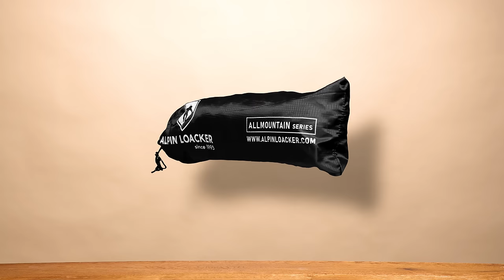Alpin Loacker Allmountain Faltstöcke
Du suchst leichte, stabile Aluminium Faltstöcke mit kleinem Packmaß und ergonomischen Griffen aus Kork? Dann bist du bei den Alpin Loacker Allmountain Series Wanderstöcken richtig. Unsere Aluminium Wanderstöcke bieten das beste Preis-Leistung-Verhältnis auf dem Markt. Sie sind zum Wandern, Bergsteigen oder Skitouren gehen, perfekt geeignet.

Produktinformationen:

Verstellbreich Standard (ab Körpergröße 165cm): 115cm bis 135cm
Verstellbreich kurz (bis Körpergröße 165cm): 100cm bis 120cm
Länge zusammen: 35cm
Eigengewicht: 582g pro Stock 291g
Faltbar
Material: ultra leichtes Flugzeug Aluminium
Zubehör: 2 verschiede Teller + Tasche + Gummispitzen
Einsatz: Wandern, Bergsteigen, Skitouren
2.0 VERSION - längere Spitzen & Safe Dot Fixierung
2 Jahre Garantie